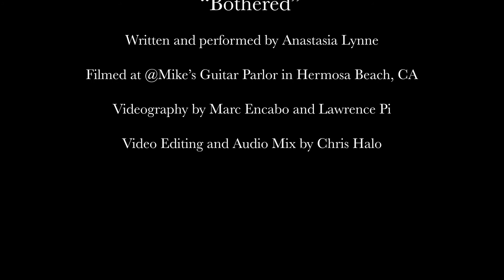Anastasia Lynne - Bothered - Live at Mike's Guitar Parlor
"Bothered"
Written & performed by Anastasia Lynne
Filmed at @Mike's Guitar Parlor in Hermosa Beach, CA
Videography by Marc Encabo & Lawrence Pi
Video Editing & Audio Mix by Chris Halo

Live studio version available to listen on all streaming platforms.